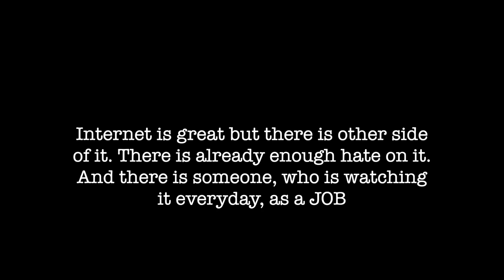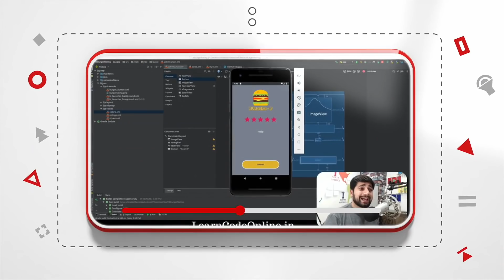What if you get a job of youtube/facebook moderator